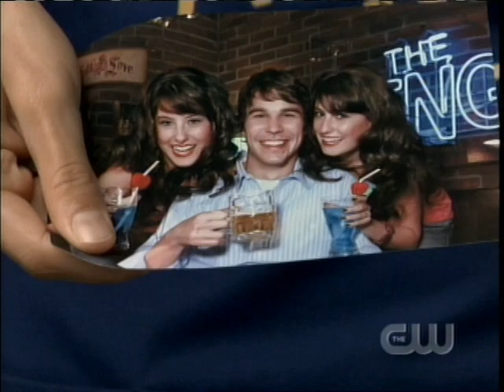Reaper - What about Blob - Recap with Jason C.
Things got really slimy for Sam on last week's Reaper. Not only was he battling a monster of gruesome goo, but the Devil's interference in his love life took a disastrous turn. Check out the full recap!